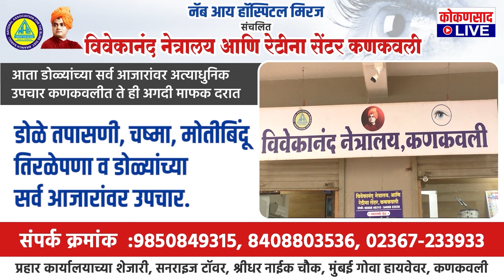मंजूर कामांची वर्कऑर्डर न निघाल्याने ठाकरे गट आक्रमक ! | Kokansad Live